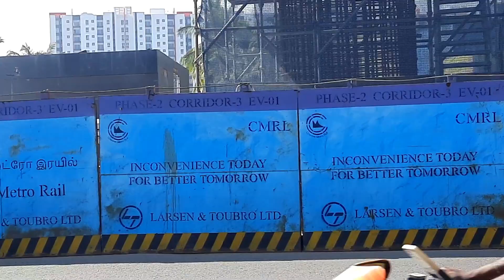Omr Thoraipakkam Plot For Sale | CMDA Approved | New metro Railway line | Travel With Bala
Hi Friends today video about Residential Plot Sale at Chennai OMR Thoraipkkam. Ready to build. prime location at OMR. Bye Friends

All Friend i uploaded Video any mistakes in our Videos Please tell our feedback in Comment Section

NOTE : Rate mentioned in this video is at the time of upload & mentioned rate may change any time .additional charge may apply for plots.

Shope Name         : PRIME HOUSING & PROPERTIES
Address                 : No. 28B, avvayar street, ekattuthangal, Chennai-31

THANK YOU ALL for your Love and support